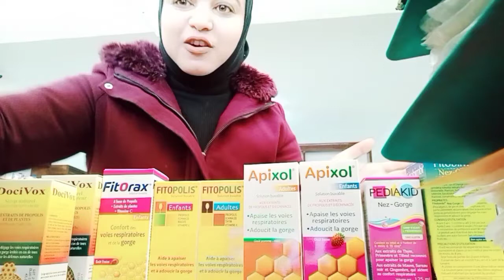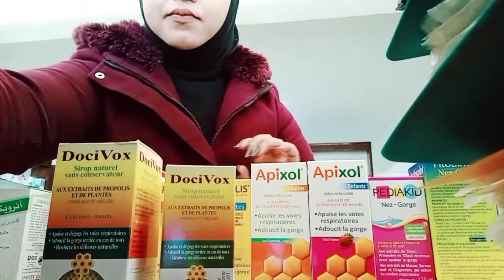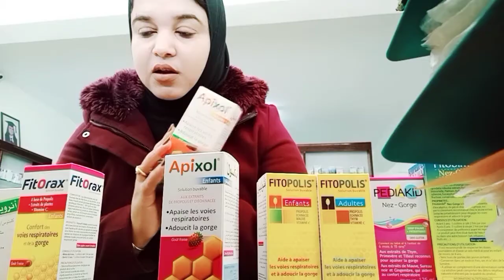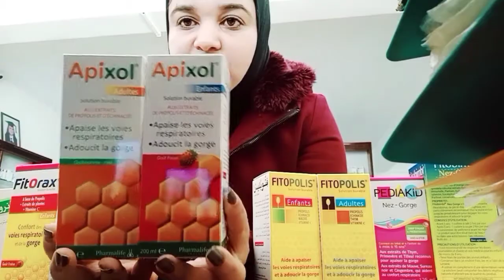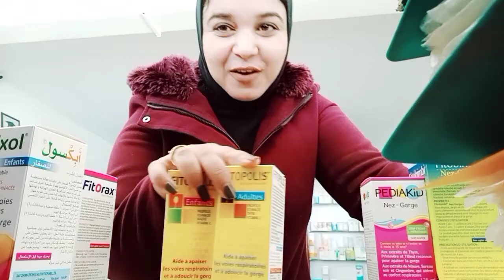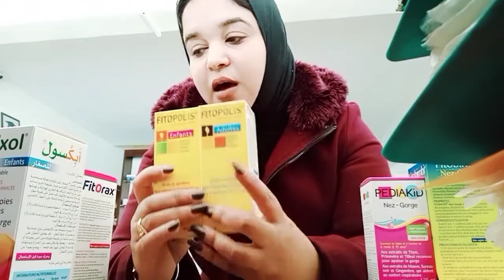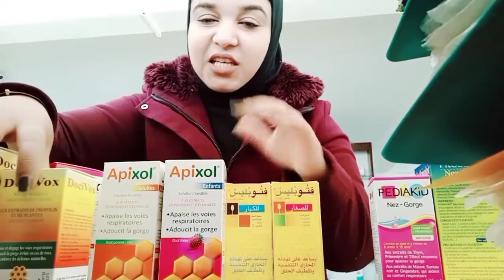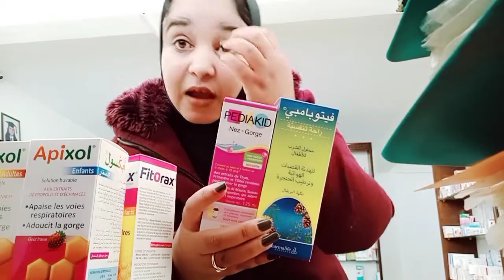سيرو من الصيدليه طبيعيين للسعال و المسالك التنفسية و البلغم و الحنجره للأطفال و الكبار